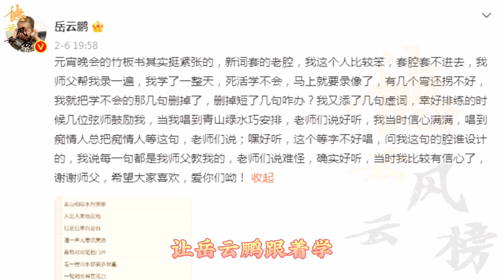【德云社】老郭为徒弟操碎了心，边敲打徒弟边教育蠢徒，真是一个猴一个拴法#德云社